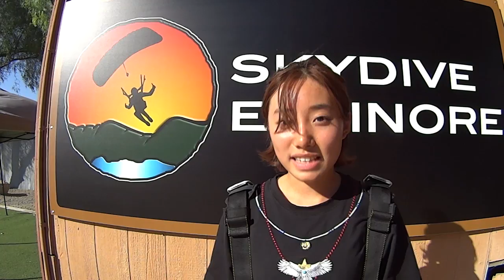Huixia Li Tandem Skydiving At Skydive Elsinore